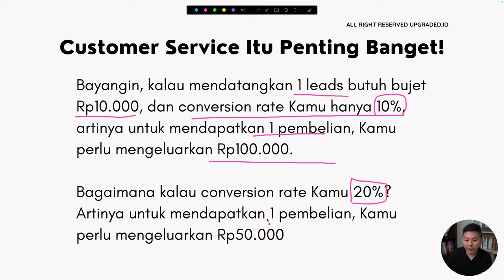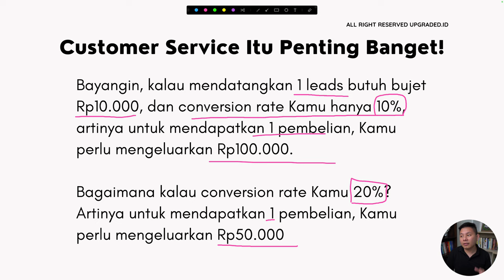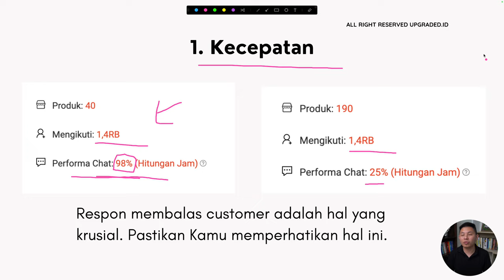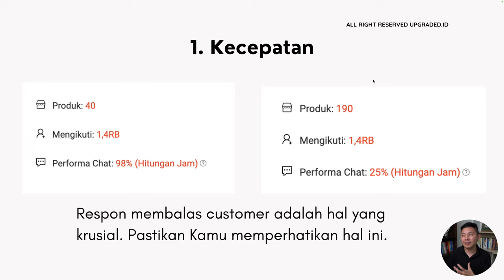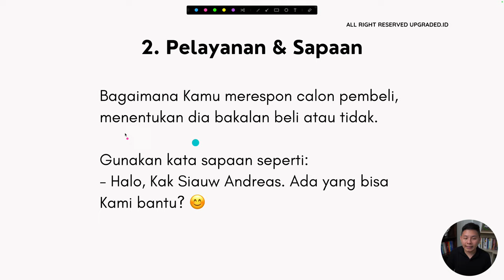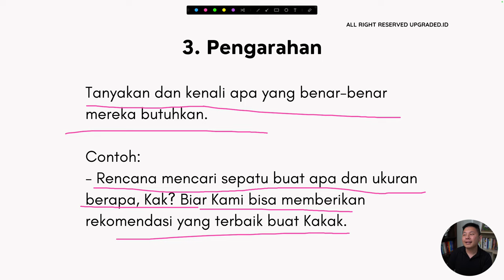3 Hal Penting untuk Menjadi CS PROFESIONAL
Customer Service  (CS) adalah proses menyediakan bantuan, informasi, dan solusi kepada pelanggan untuk memenuhi kebutuhan mereka. Ini melibatkan interaksi antara perusahaan dan pelanggan, baik melalui panggilan telepon, obrolan daring, email, atau pertemuan langsung.

Tujuan utamanya adalah untuk memastikan kepuasan pelanggan dengan memberikan layanan yang efektif, ramah, dan responsif. Tim customer service bertanggung jawab untuk menangani pertanyaan, keluhan, atau masalah pelanggan dengan cepat dan efisien, serta membangun hubungan positif dengan pelanggan untuk memperkuat loyalitas dan mempromosikan pengalaman positif brand. Simak video berikut ini untuk menjadi CS profesional!

CHAPTER :
00:00 Pembukaan
00:23 Judul
00:46 Share Screen
00:56 Seberapa Penting CS?
02:27 1. Kecepatan
04:05 2. Pelayanan dan Sapaan
05:38 3. Pengarahan
07:29 Penutup